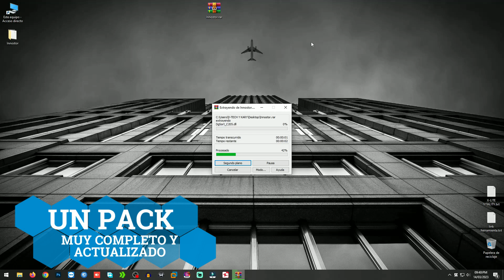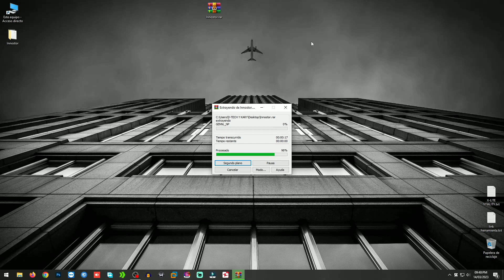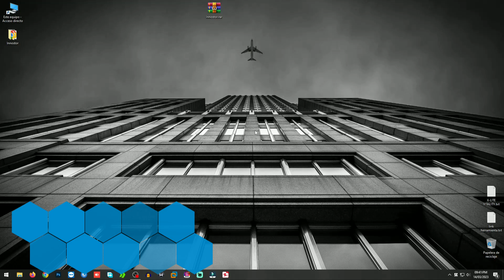✅Como Reparar USB dañada Innostor 🎁Te REGALO mis Herramientas INNOSTOR usb windows I D-TECH USB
¿Tu memoria USB dejó de funcionar y no sabes qué hacer?
En este video tutorial encontrarás las mejores estrategias paso a paso para reparar una memoria USB dañada fácil y rápido, sin necesidad de ser experto en informática. Aprenderás diferentes métodos para solucionar errores comunes como:

✅ Memoria USB que no abre ni reconoce la computadora.
✅ Error “Inserte un disco en la unidad USB”.
✅ USB sin formato o con el mensaje “no hay medios”.
✅ Recuperación de archivos borrados o inaccesibles.
✅ Cómo reparar memoria USB dañada sin programas y con programas gratuitos.

Aquí reunimos todas las soluciones más efectivas y actualizadas para que tu pendrive, memoria USB o flash drive vuelva a funcionar en minutos. Ya sea que uses Windows, Mac o Linux, estos videos te guiarán paso a paso.